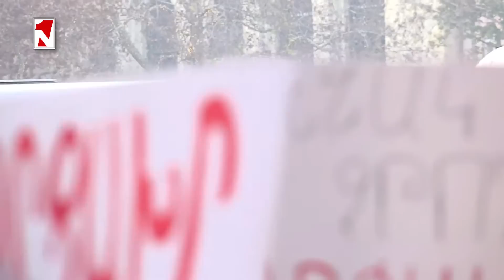«Կամ լուծեք այս հարցը, կամ, եթե չեք կարող՝ հեռացեք». ՀՅԴ ՀԵՄ-ի պահանջը ՀՀ կառավարությանը